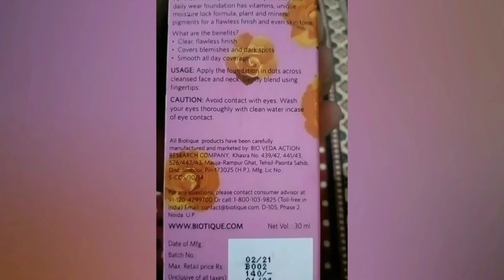"Biotique Foundation For Fair Skin Tone ".Good For Daily Wear".Shade SEASHELL. .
Biotique Natural Makeup Magicare all day foundation with SPF
Shade SEASHELL.